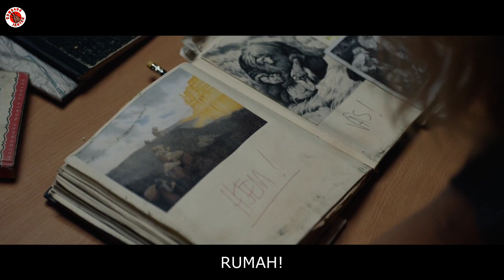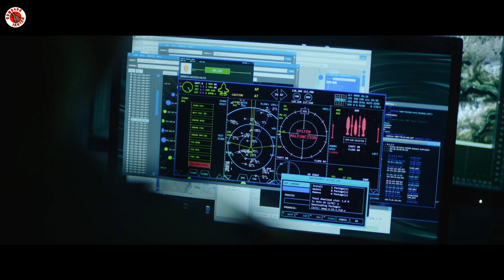MONSTER TROLL GODZILANYA ORANG NORWEGIA | Alur Film Troll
Akibat kesalahan manusia kini telah muncul monster batu raksasa untuk membalaskan dendam kepada manusia atas kesalahan manusia di jaman dahulu

montes TROLL ini terbuat dari batu dan tanah
akibat kemunculan monster troll ini akan mengancam keselamatan umat manusia

lalu
mampukah umat manusia bertahan atas serangan moster ini
dan bisakah makhluk berbentuk monster TROLL ini bisa dikalahkan